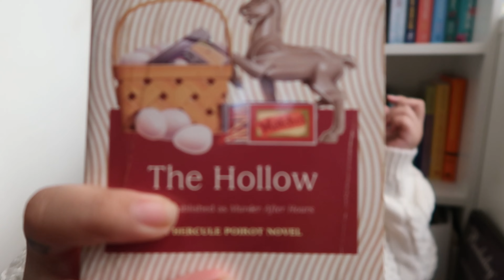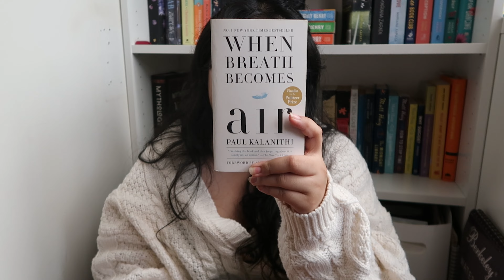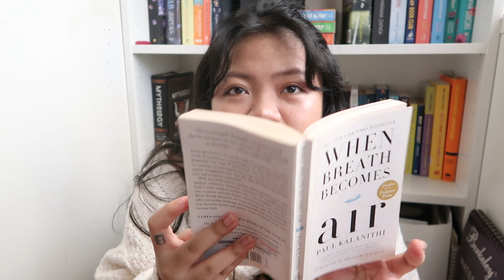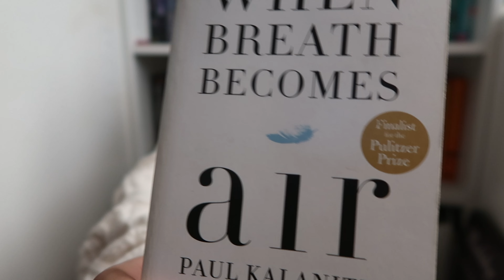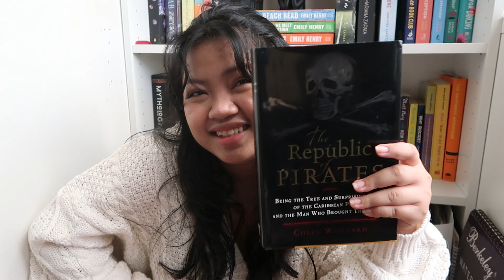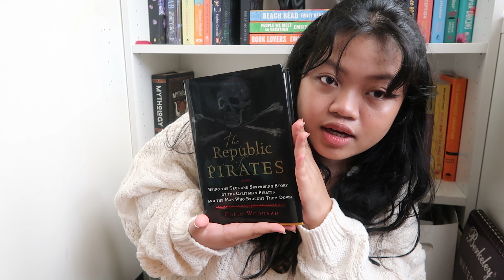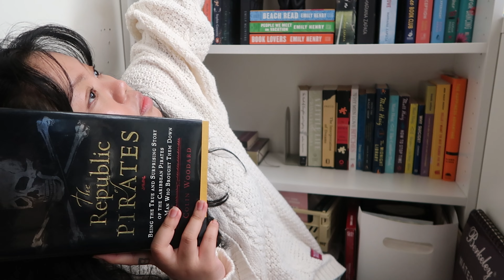the ✨many✨ books i've read from november, december, january | Book Thoughts 📚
OKAY FIRST OF ALL THERE'S A THE FLATSHARE SERIES? WHAT

Second, there's no second. I've been neglecting reading so much for the past year. I honetsly don't know how I'll complete my goal for this year.

What are your reading goals for 2023?

Connect for more of my shenanigans!

Bookstagram: shentences
Photo dump: saturashen / songcandid (concerts)